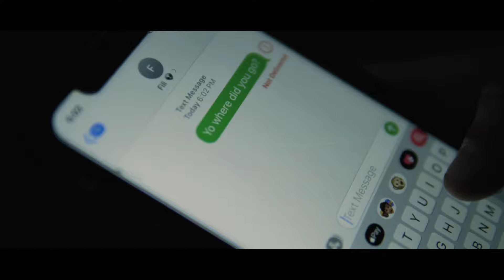JoDo - Halloweekend (Official Music Video) [Directed By Creativesof]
Rochester, Ny Rapper JoDo changes it up with his music style and does something completely different in celebration of halloween!

Follow CreativesOf @CreativesOf